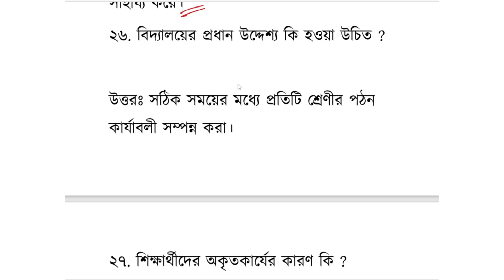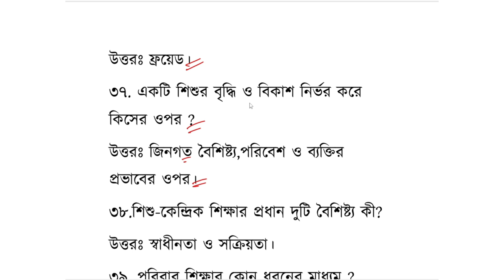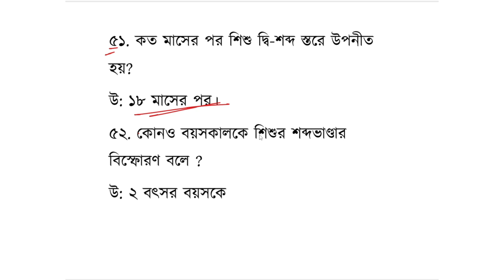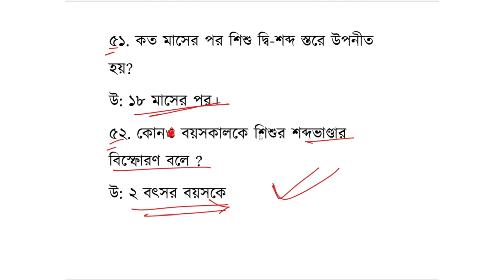50টি খুব গুরুত্বপূর্ণ CDP | TET CDP MCQ | CDP Class | WB Primary TET Preparation | Roy's Coaching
wb primary tet,primary tet evs practice set,primary tet evs question,primary tet exam preparation,roy's coaching,roy's coaching tet,cdp,child development and pedagogy,wb primary tet news today,wb primary tet latest news 2022,wb primary tet preparation 2023,evs pedagogy